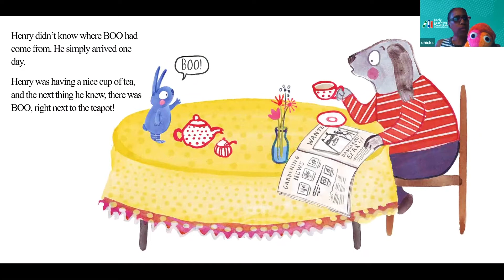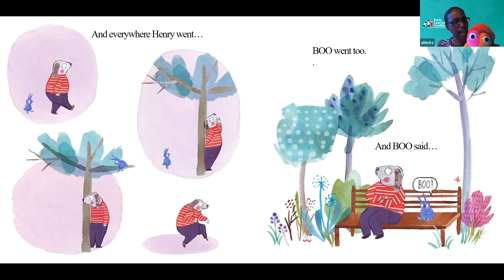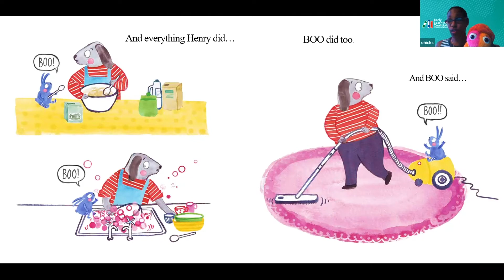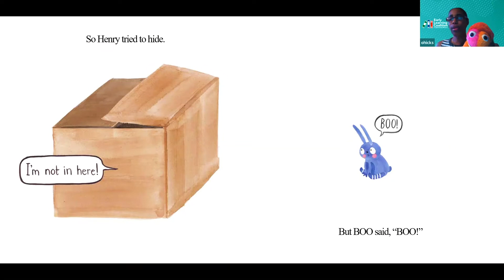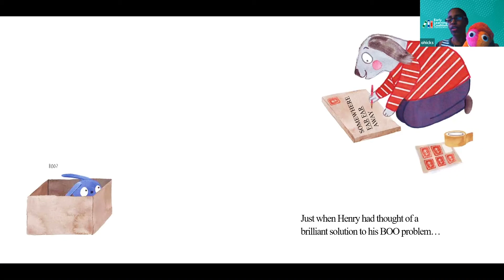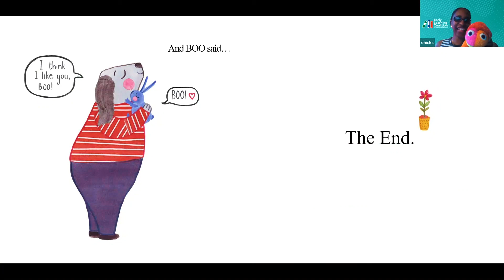Henry and Boo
On this episode of Royal Reading Time we bring to you Henrys and Boo by Megan Brewis. Enjoy!